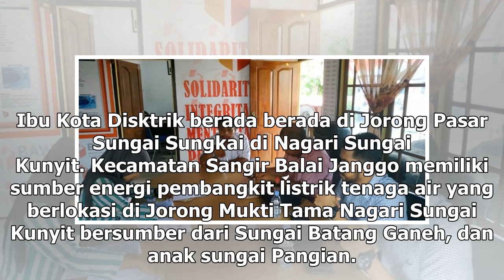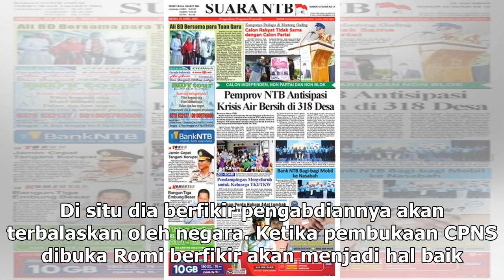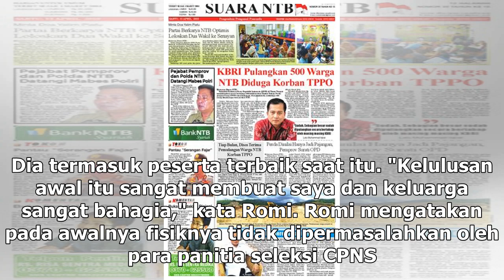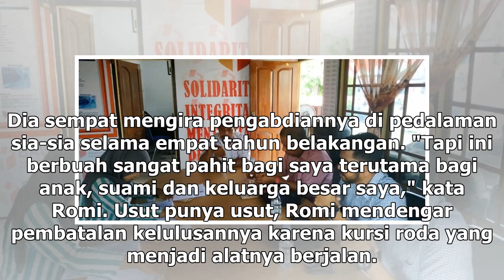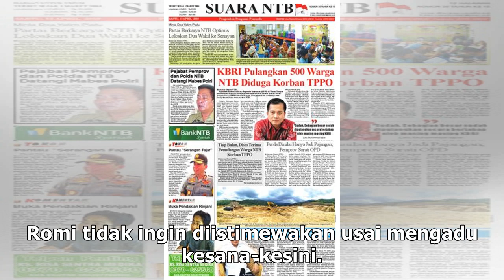Suara Media | Jatuh Bangun Dokter Berkursi Roda Perjuangkan Kesetaraan